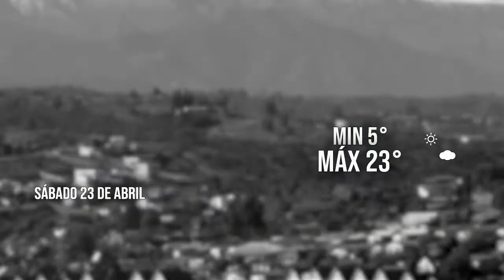El Tiempo 23 abril 2022